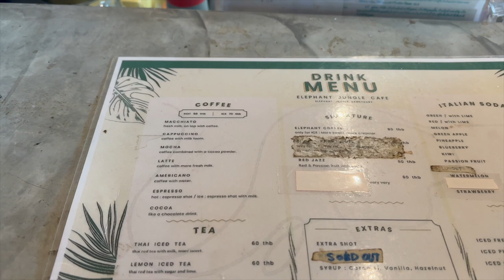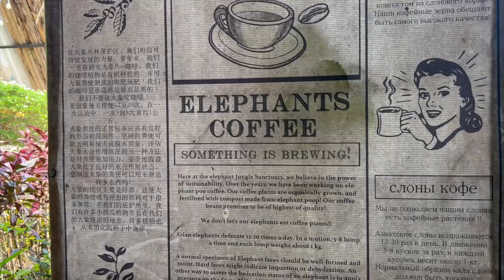Feeding Elephants in Thailand and Growing my Chest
The Elephant sanctuary in Phuket was super fun, highly recommend!
Got to feed these beautiful creatures while learning about them from a very experienced tour guide.
Then took the scooter to the Gym for a naughty chest session :D

Until the next one! Peace.